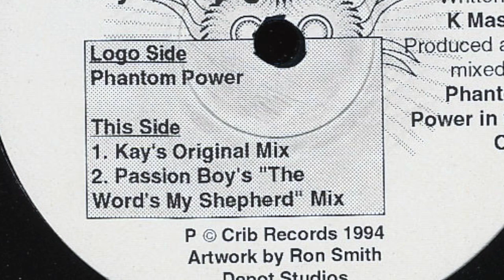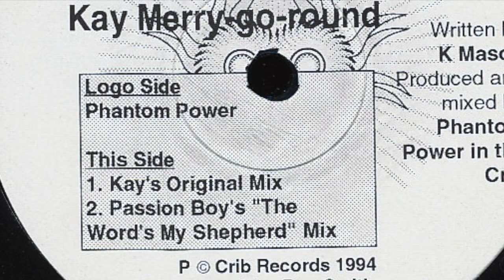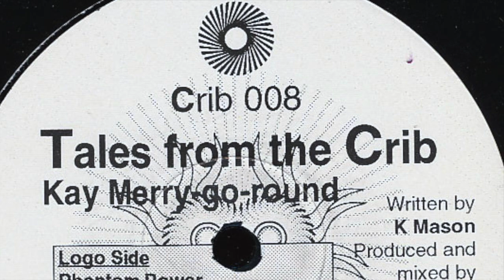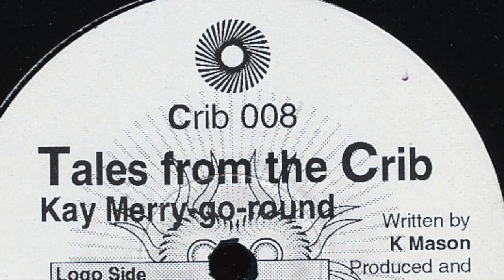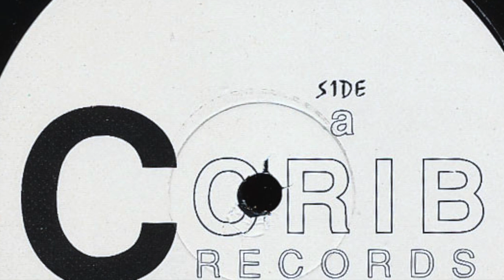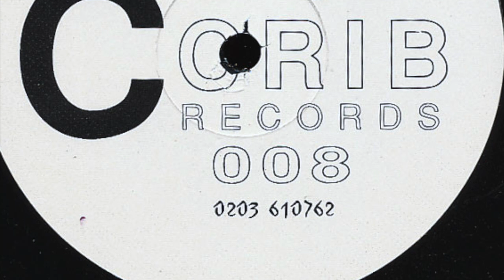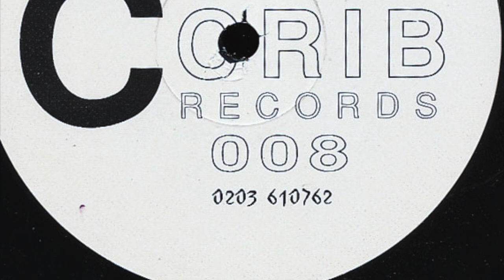Tales From The Crib - Kay Merry-Go-Round (Phantom Power) (Crib Records, 1994)